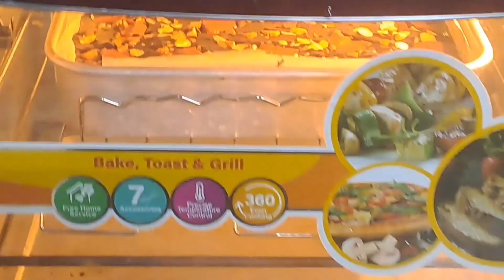Tasty Fudge\ Dairy Milk Brownie \